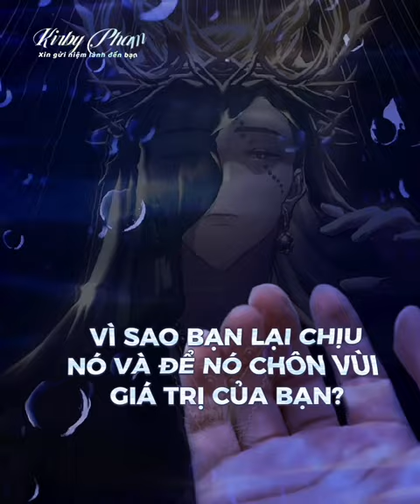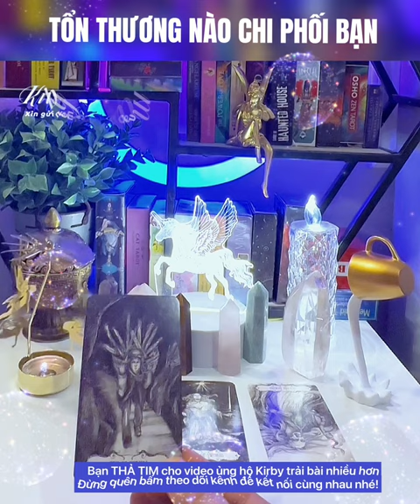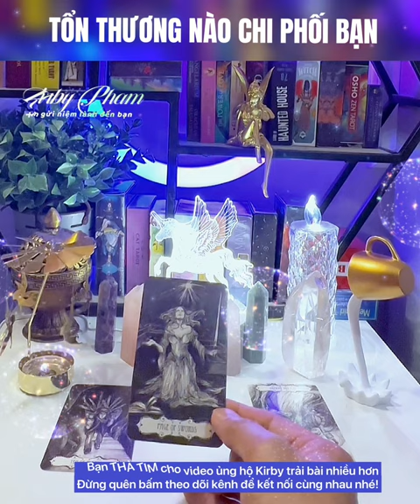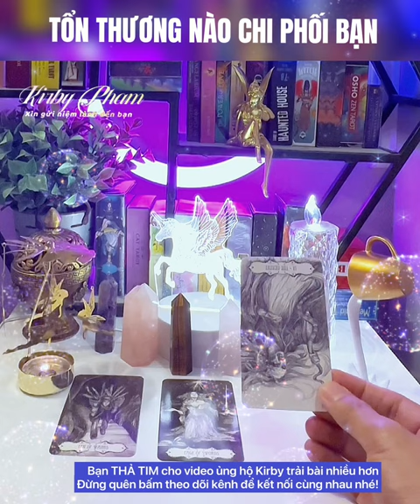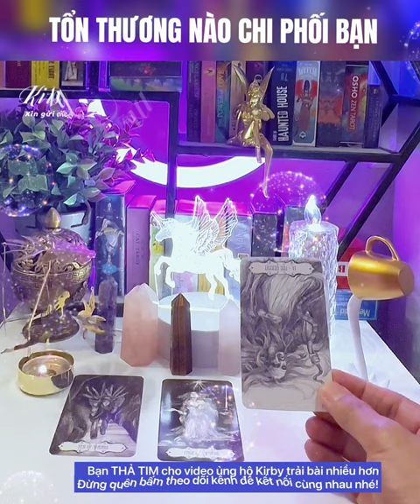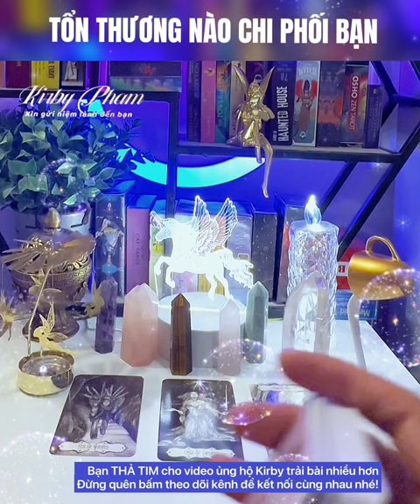Tổn thương sâu gốc nào bạn cần chữa lành - Chính Nghĩa de Papillon